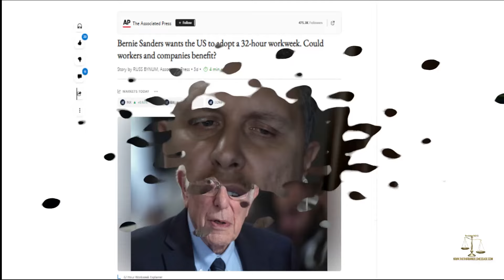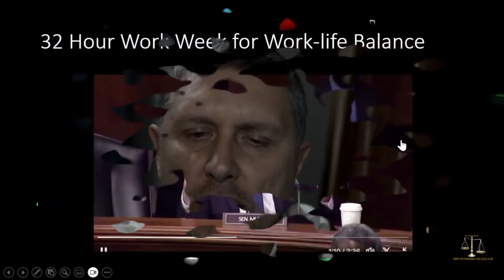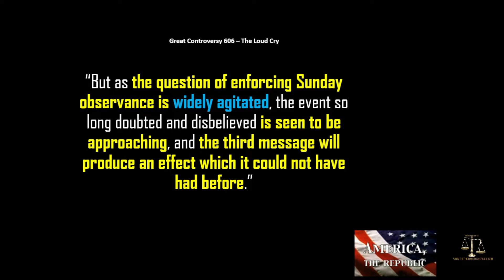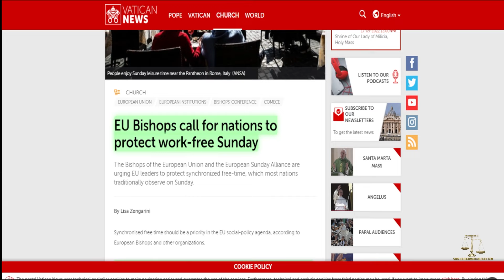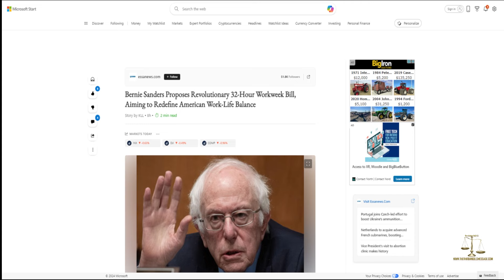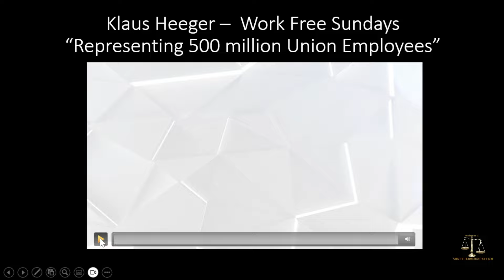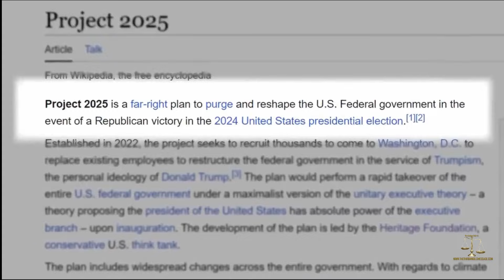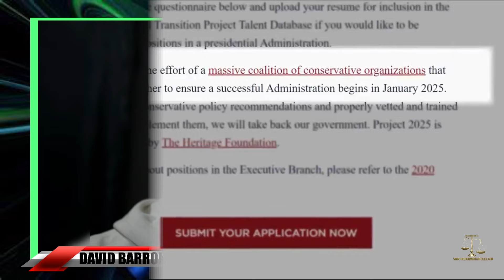In This Work Papists and Protestants Unite - Sunday For Work Life Balance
Bernie Sanders and Donald Trump Uniting? Yes, and this video demonstrates how they will unite in fulfilling Bible prophecy.